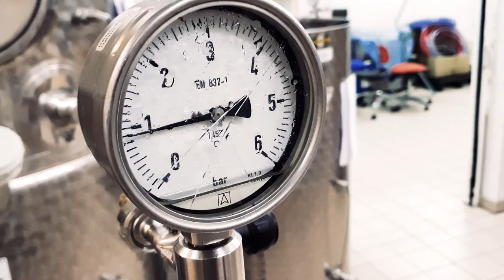The best Apple Liqueur? Yes ... and of course Danish. Skærsøgaard Vin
more info and videos... coming soon